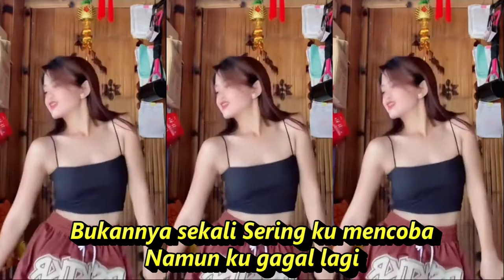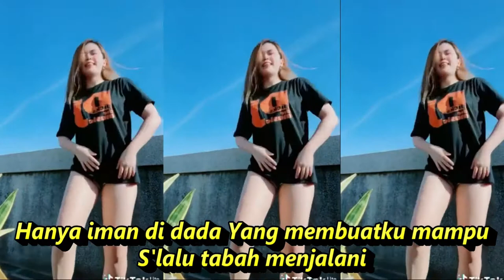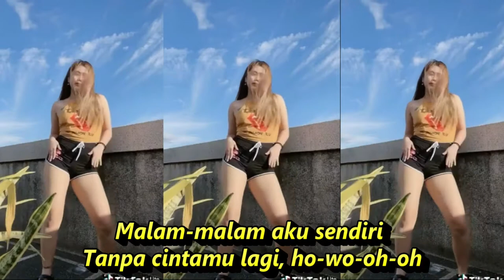BINTANG KEGIDUPAN REMIX KOMPILASI SHORT YOUTUBE & TIKTOK HOTDANCE SEGER SEGER REFRESH PIKIRAN RUWET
BINTANG KEGIDUPAN DJ REMIX KOMPILASI SHORT & TIKTOK HOTDANCE SEGER SEGER REFRESH PIKIRAN RUWET
Bintang Kehidupan
Nike Ardilla
Jenuh aku mendengar Manisnya kata cinta
Lebih baik sendiri
Bukannya sekali Sering ku mencoba
Namun ku gagal lagi
Mungkin nasib ini Suratan tanganku
Harus tabah menjalani
Jauh sudah langkahku Menyusuri hidupku
Yang penuh tanda tanya
Kadang hati bimbang Menentukan sikapku
Tiada tempat mengadu
Hanya iman di dada Yang membuatku mampu
S'lalu tabah menjalani
Malam-malam aku sendiri
Tanpa cintamu lagi, ho-wo-oh-oh
Menerpa hidupku
Bahagia 'kan datang, ho-oh
Bukannya sekali
S'lalu tabah menjalani
Malam-malam aku sendiri
Menerpa hidupku
Bahagia 'kan datang, ho-ho-ho
Malam-malam aku sendiri
Menerpa hi...